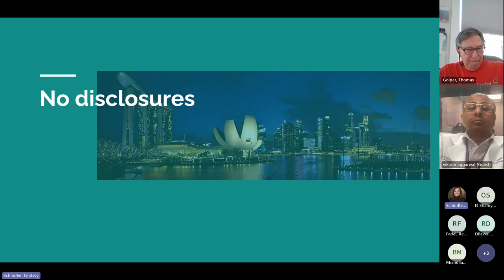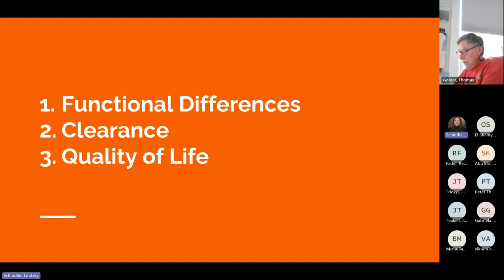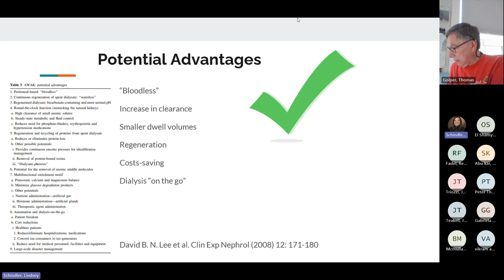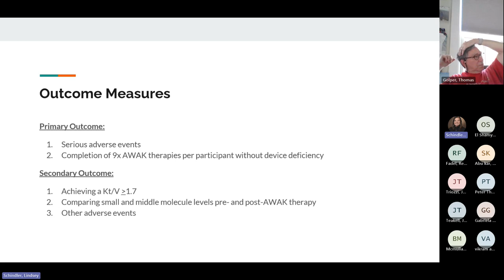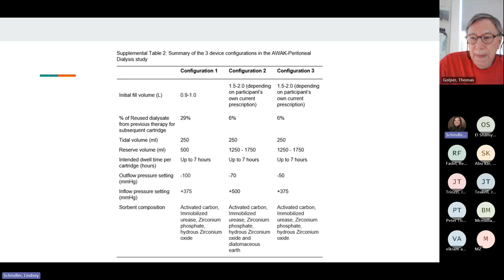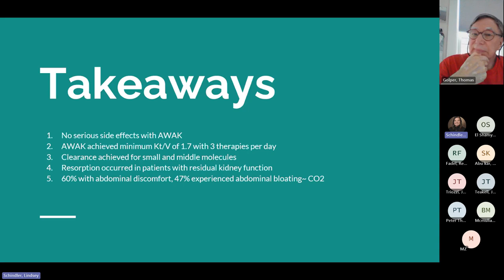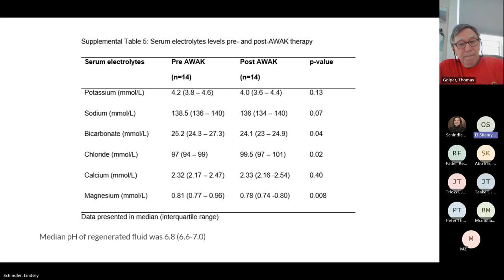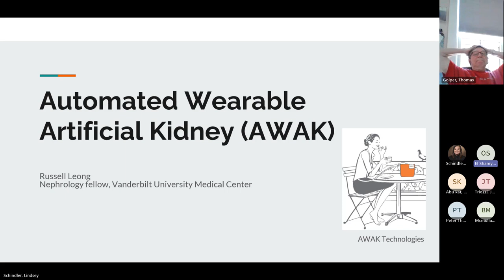Aug 2023 - Preliminary Safety Study of the Automated Wearable Artificial Kidney AWAK in PD Patients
The ISPD-NAC Journal Club is a monthly home dialysis journal club hosted in different time zones. At the Central Time Zone, it is supported by the Vanderbilt University Medical Center (VUMC) Division of Nephrology and Hypertension.

Each month, a home dialysis manuscript is presented by a VUMC nephrology fellow. Expert attendees from all over the United States, Canada, and the world share their experiences and engage in a lively discussion of the manuscript. Listeners who would like to tune in for our monthly live discussion of the manuscripts can do so by emailing Lindsey Schindler  to be added to the monthly mailing list. Those unable to attend the live discussion can listen to the recorded segments via the ISPD YouTube channel with embedded links in both the ISPD and VUMC Nephrology websites.